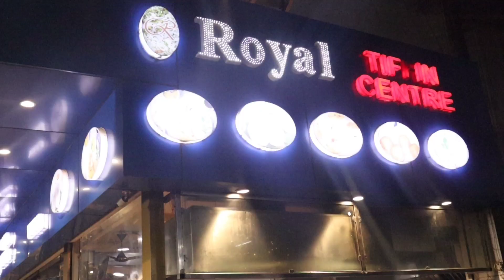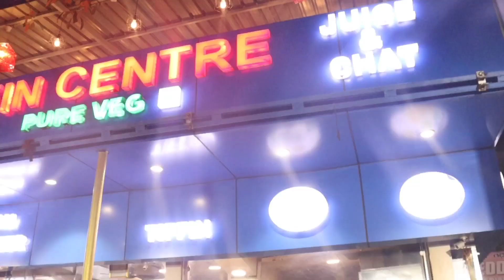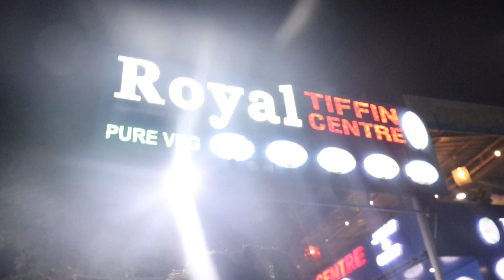Royal Tiffin center| Dosa|Idly|Wada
This video is releted to: Breakfast dishes at evening time

Location📍: Abids Royal Tiffin Center

Follow him on Instagram: Fahad54.ff